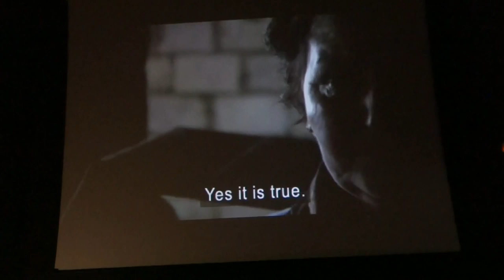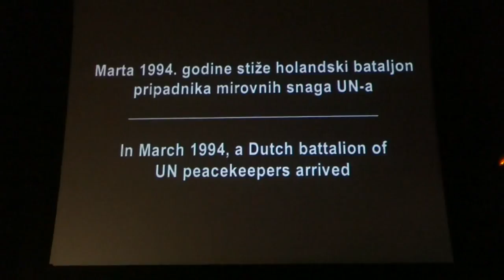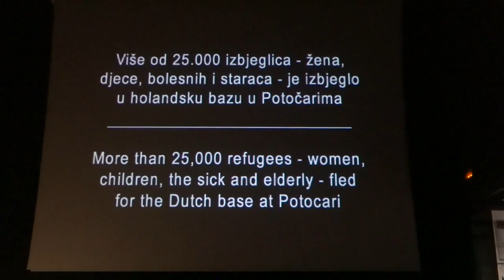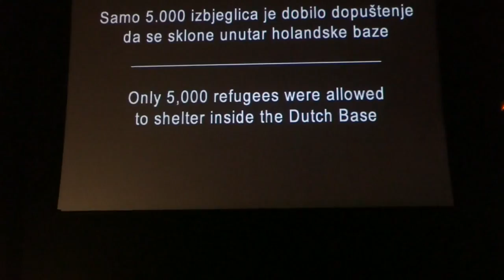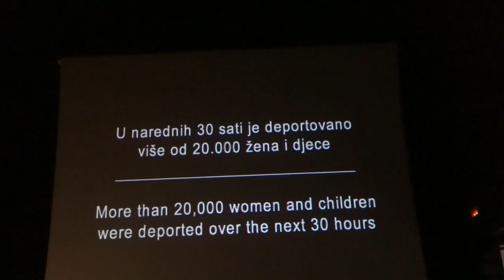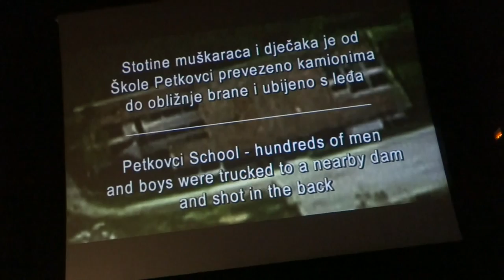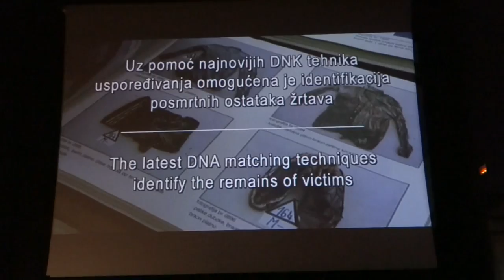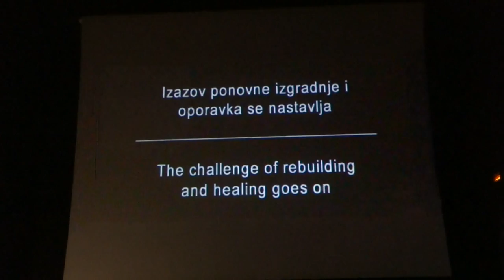Video of the Srebrenica Massacre Exclusive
This is the video of the video that is displayed in the memorial hall of the Srebrenica Masscare, it will bring a tear to your eye, very emotional.